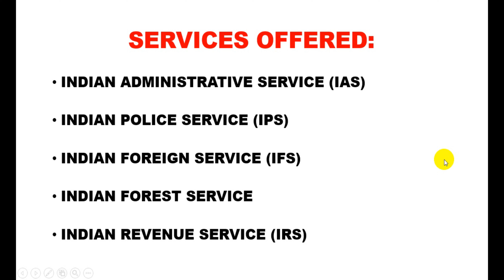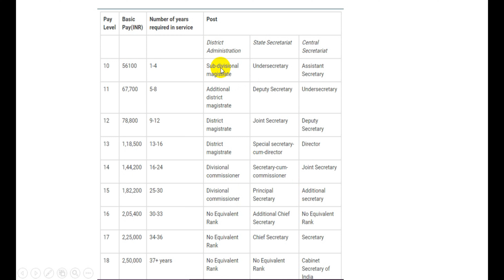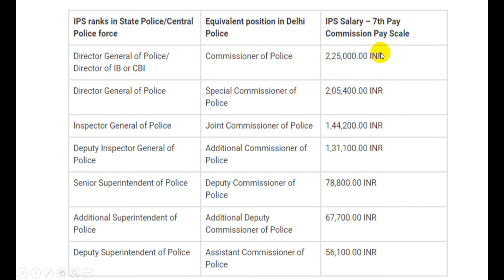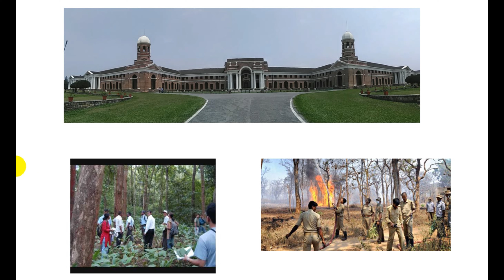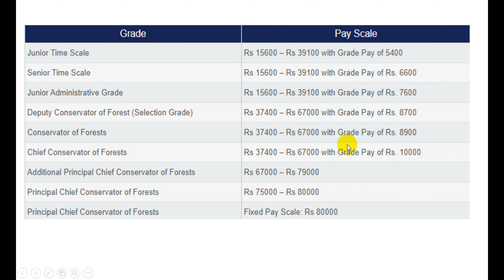JOB PROFILE & SALARIES OF IAS , IPS & IFoS.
In this video we are seeing the jobs & salaries of IAS , IPS & IFoS.
Next video will be on IFS & IRS .